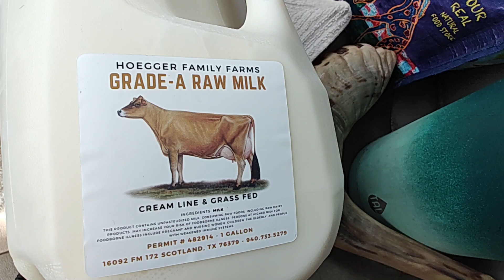amazing milk from Hoegger Family Farm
hanging out with the cows at a farm in Scotland Texas.